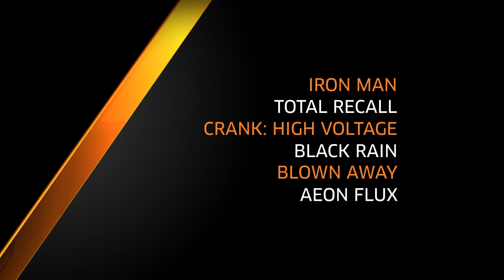EPIX "Action Unlimited Marathon"